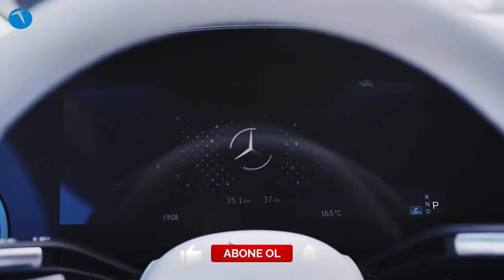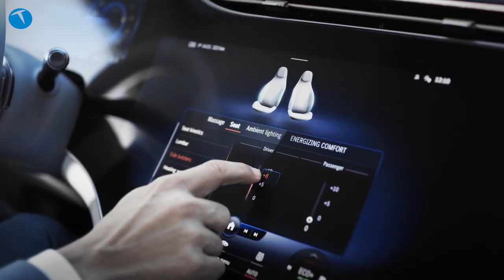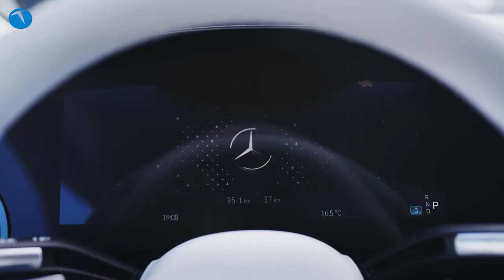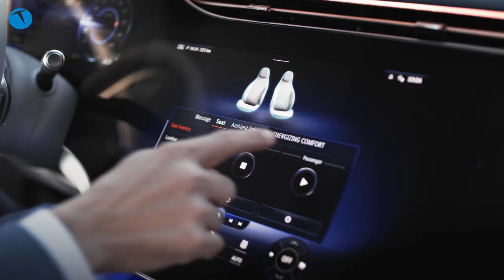Mercedes EQS | İşte markanın ilk elektrikli lüks sedan modeli!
Bu videoda Mercedes EQS elektrikli lüks sedan otomobilin detaylarına göz atıyoruz. Lüks elektrikli sedan Mercedes EQS sınıfının standartlarını değiştirme hedefiyle geliyor. Markanın sıfırdan tasarlanan ilk elektrikli modeli olan EQS, 107.8 kWh kapasitesine sahip bir elektrikli motora sahip. Bu motorun WLTP standartlarındaki menzili ise 770 km.

Aracın şarj süresi ise değişken. 11 kW AC şarjda pili 10 saatte, 22 kW AC şarjda 5 saat, 200 kW DC şarjda ise 31 dakikada yüzde 10'dan yüzde 80'e kadar şarj edebiliyorsunuz.

EQS, doğru akımlı (DC) hızlı şarj istasyonlarında 200 kW’a kadar şarj edilebiliyor. 300 kilometreye kadar (WLTP) menzil için yalnızca 15 dakikalık bir şarj yeterli oluyor.

İç mekanda markanın Hyperscreen adını verdiği devasa bir ekran bulunan otomobilde bu ekran yolcu tarafına doğru devam ediyor. Yolcu tarafındaki OLED ekranın boyutu ise 12.3 inç.

Mercedes-Benz Ambition 2039 girişiminin bir parçası olarak önümüzdeki 20 yıl içinde karbon nötr yeni bir araç filosu sunmayı hedefliyor. Bu hedefe uygun olarak EQS modelinin birçok parçası da geri dönüştürülmüş malzemelerden üretilmiş.

EQC'de de bulunan bir özellik bu yeni modelde de mevcut. Ön farlar kaputun uç kısmında da devam ediyor. Aracın kapıları da Tesla modellerinde olduğu gibi gizlenebiliyor. Bu ve benzeri tasarım detayları sayesinde Mercedes EQS'nin sürtünme katsayısı da 0.20 değerine düşürülmüş.

Aracın hem ön hem arka tasarımında far ve aydınlatma elemanlarının tamamı LED teknolojisini kullanıyor. Ön ızgara ve far tasarımı markanın EQC modeline fazlasıyla benziyor. Arka tasarım da yine LED ışıkların kullanıldığı bir tasarım anlayışına sahip.

Mercedes EQS sürüş teknolojileri ile Otonom Sürüş Seviye 3 özellikleri sunuyor. Aracın üzerinde 8 adet işlemci, 24 GB RAM ve saniyede 46.4 Gbit bant genişliği bulunduğu da açıklandı.

Yapay zeka destekli Elektrik Zekası isimli özel bir sürüş modu da bulunan araçta bu mod sayesinde hava durumuna, yol durumuna ve diğer dış etkenlere göre en uzun menzil hesaplanıp ona göre bir rota sunuluyor.

5.2 metre uzunluğundaki araç 1.93 metre genişlik sunuyor. Çift renkli olarak satın alınabilen otomobilde arka koltuktaki yolcular da unutulmamış. Onların için de ön koltukların sırtlarında 11.6 inç büyüklüğünde ekranlar bulunuyor.

Opsiyon olarak önde ve arkada otomatik konfor kapılar sunuluyor. Sürücünün araca yaklaşmasıyla ilk olarak kapı kolları yuvasından dışarıya çıkıyor. Kullanıcı daha da yaklaştığında sürücü kapısı otomatik olarak açılıyor. Sürücü, MBUX’i kullanarak -örneğin çocukların okul önünde araca güvenle binmesini sağlamak için- arka kapıları açabiliyor.

EQS, donanıma bağlı olarak 350 adede kadar sensörle donatılıyor. Bu donanımlar mesafeleri, hızları ve ivmelenmeleri, aydınlatma koşullarını, yağış ve sıcaklıkları, koltuk doluluğunu ve hatta sürücünün göz kırpma sıklığını ve yolcuların konuşmalarını takip ediyor. Tüm bu bilgiler, algoritmalar tarafından kontrol edilen ve yıldırım hızında kararlar veren özel kontrol üniteleri tarafından işleniyor. Yeni EQS, Yapay Zeka (AI) sayesinde öğrenme yeteneğine sahip ve buna bağlı olarak yeteneklerini yeni deneyimlere dayalı olarak geliştirebiliyor.

Otomobilin iki farklı sürümü piyasaya sürülecek. Mercedes EQS 450+ isimli modelde tek motor bulunuyor ve arkadan itişli bir model. Bu model 333 beygir güce ve 568 Nm torka sahip. Bu modelin 0-100 km hızlanması ise 6.2 saniye.

Mercedes EQS 580 4MATIC sürümü ise dört çeker olacak ve 524 beygir güç, 855 Nm tork üretebilecek. Bu otomobilin 0-100 km hızlanması ise 4.3 saniye.

Her iki modelde de maksimum hızın saatte 210 km ile sınırlandığı açıklandı.

Araçların ağırlıklarına baktığımızda ise EQS 450+ modelinin 2.480 kg olduğu görülüyor. EQS 580 4MATIC modeli ise 2.585 kg ağırlığa sahip. Otomobilin fiyatı açıklanmazken bu yılın son çeyreğinde Türkiye pazarında satışa sunulması bekleniyor.

Peki siz otomobili nasıl buldunuz? Görüşlerinizi aşağıdaki yorum bölümünde bizlerle paylaşmaktan çekinmeyin.